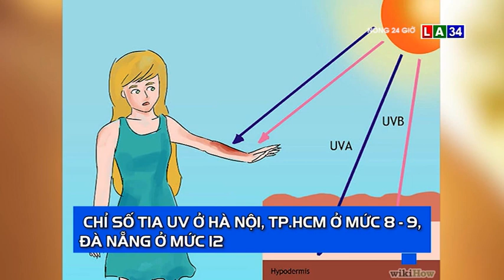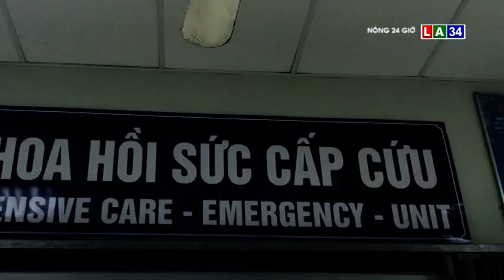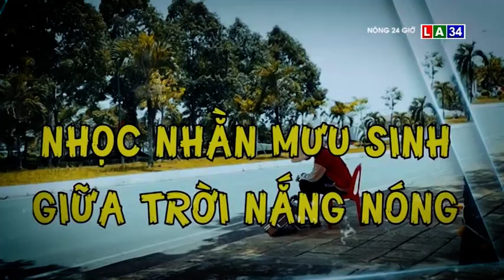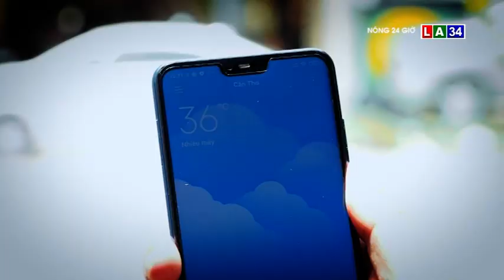BAN TIN NONG 24G NGAY 15 - 5 LONG AN TV